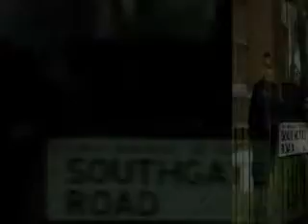Good Bye Oscar